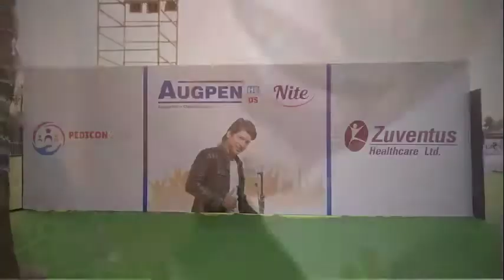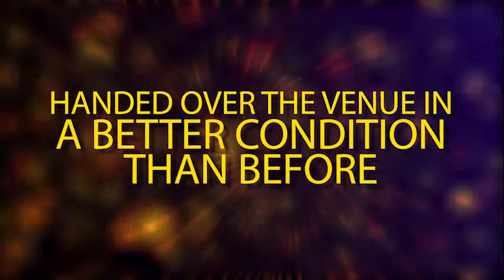MATChBOX did it again, Shaan se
Nothing prestigious comes without challenges. So the team MATChBOX challenge the challenges and win the heart of clients with their hardwork and well-planned management.